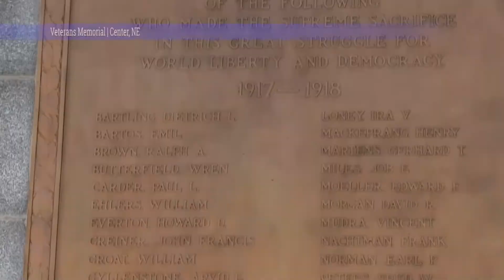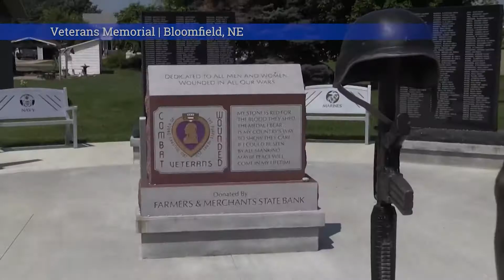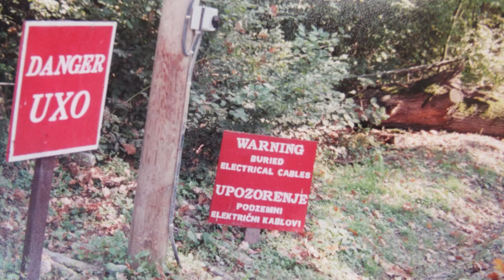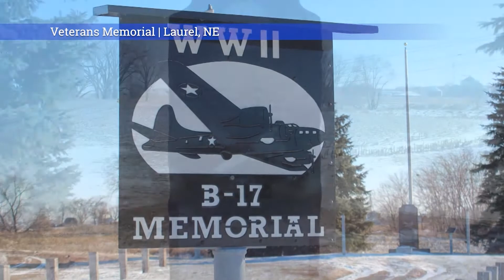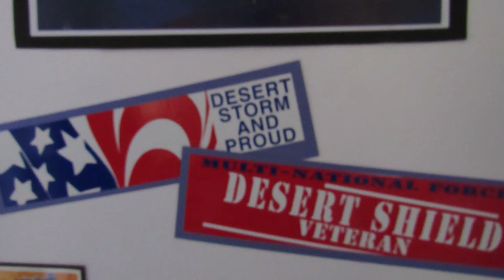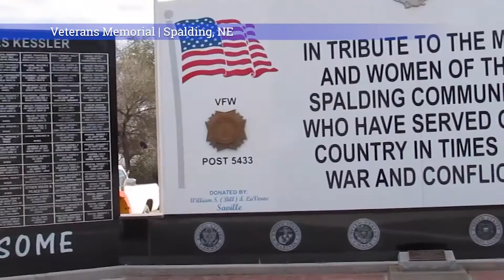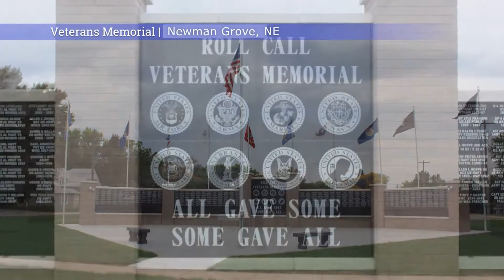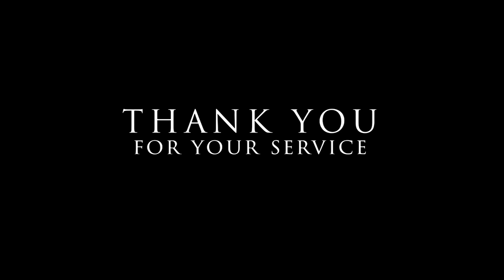Stuart & Pender - NCN's Veteran's Program